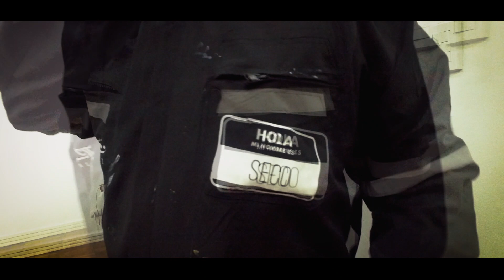Amy Winehouse Graffiti Canvas by Seco Sánchez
Técnicas mixtas sobre tela .